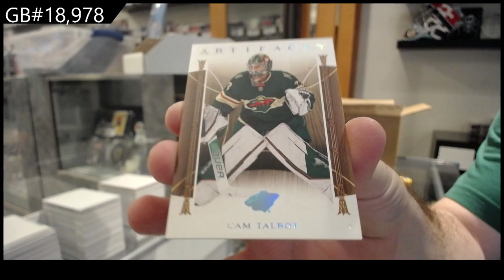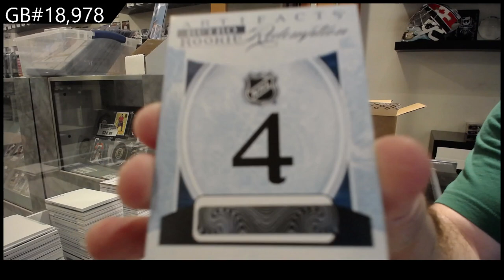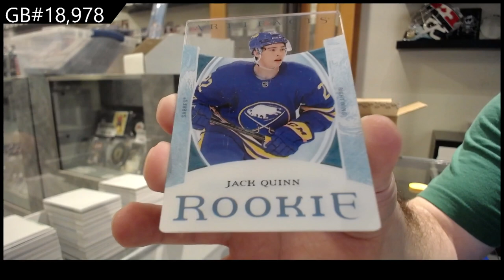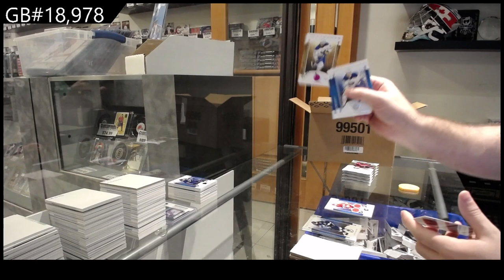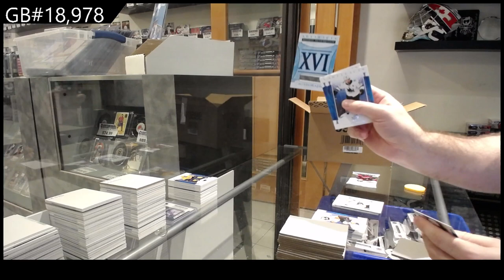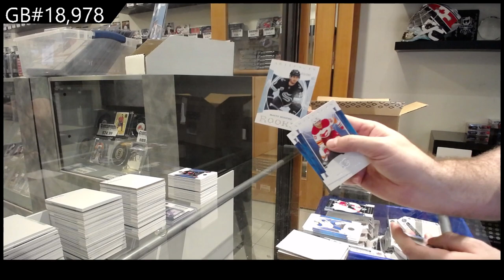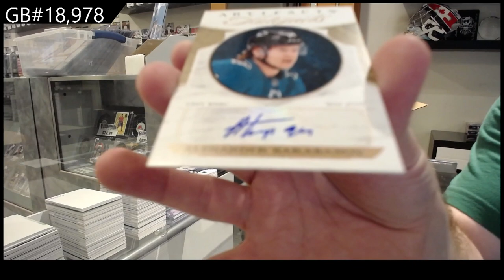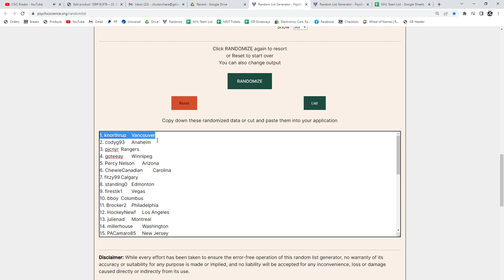22-23 Upper Deck Artifacts Hockey 10 Box Case Break - C&C GB #18,978